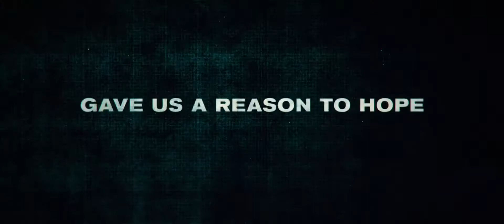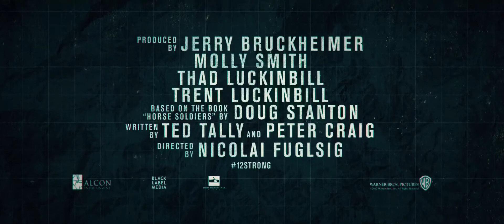12 strong trailer 2018